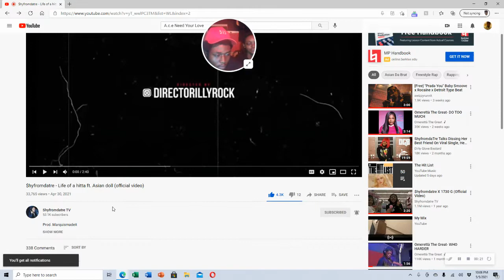$hyfromdatre - Life of a hitta ft. Asian doll (official video) !! Hotbox Reactions !!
$hyfromdatre x Asian Doll !! Hot Up & Coming  Artist !!
Go Support !! Download All $hyfromdatre Tapes !!